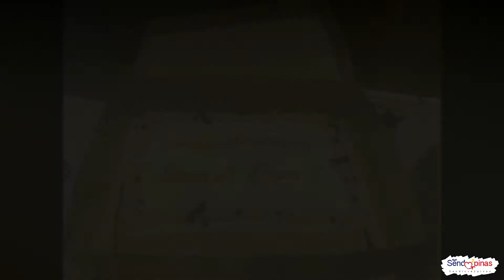PASASALAMAT AT PAGALAALA KAY INAY AT ITAY 😇🥺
Pinaluha at pinasaya si Nanay Maura at Tatay Victor sa kanilang wedding anniversary sa hatid na sorpresa
ng kanilang Anak na si Sir Waren. Nagpapasalamat silang dalawa sa kanilang Anak sa pagalala sa kanila 🥺😌💝🎁🎉🎊

🎥Let's watch our Send Love Ambassador Gie delivered gifts and surprises sealed with love 💕

Sending Love from Japan to Pinas 🇵🇭

To: Victor & Maura Villacoba
From: Waren Villacoba

🎈Arranged Balloons
🌹1dz red roses with 10k cash(500bils)
🎂Large Red Ribbon Cake
🍗Jollibee Bucket
🍕Giant Pizza or 4boxes or Pizza

SPECIAL MESSAGE:

Ma,pa, happy wedding anniversary sa inyo. Mag iingat kayo jan palagi, salamat sa lahat ng
sakripisyo at pagmamahal nyo samin. I love you. Bawal muna chocolates at malamig na drinks
sa inyo hehe. See you soon. Merry Christmas!

HOW?!

Thanks!
Spread Love! 💕